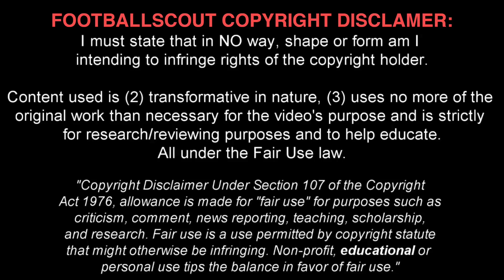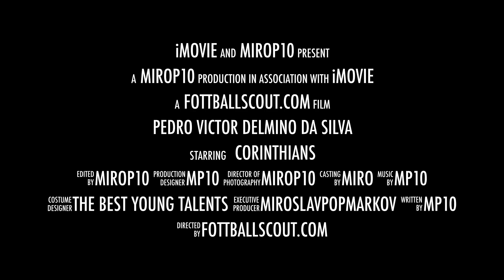PEDRINHO ✭ CORINTHIANS ✭ THE NEXT R10 ✭ Skills & Goals ✭ 2018/2019 ✭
Pedro Victor Delmino da Silva, known as Pedrinho, is a Brazilian professional, footballer who plays as an attacking midfielder for Corinthians.